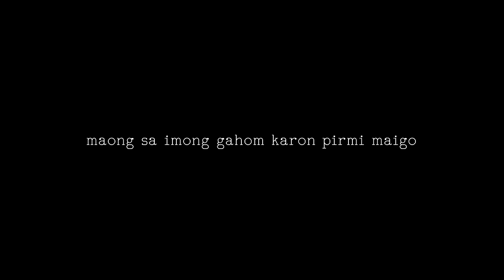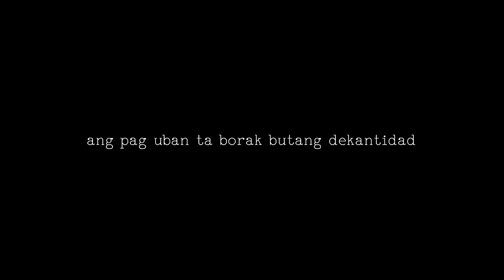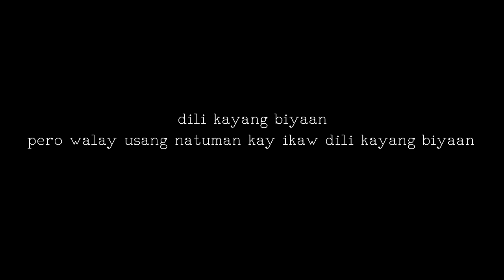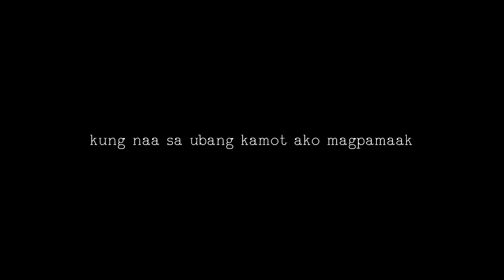Dili Kaya - Nopetsallowed Lyrics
Request lyrics in comment